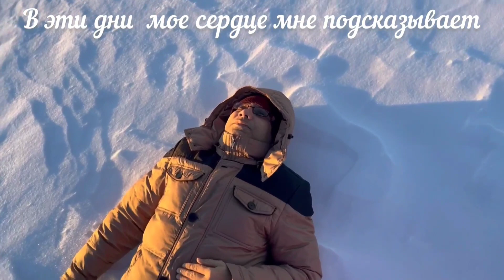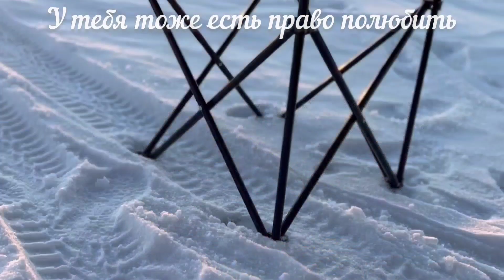In Dino I В Эти Дни I Певец: Акрам Навид I Singer: Naveed Akram I Life In Metro I Pritam I